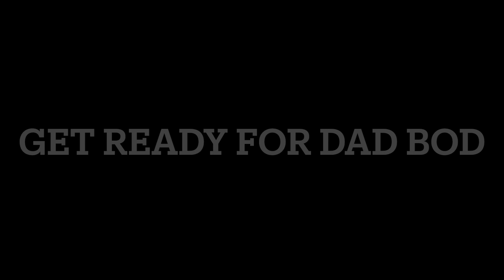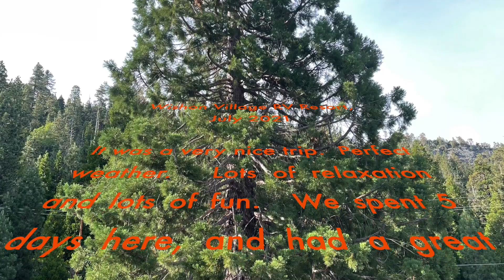Wishon Village RV Resort July 2021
Family vacation to Wishon Village RV Resort.  Visited Wishon Reservoir.  Did some hiking, and a lot of relaxing.  Had a fun time.